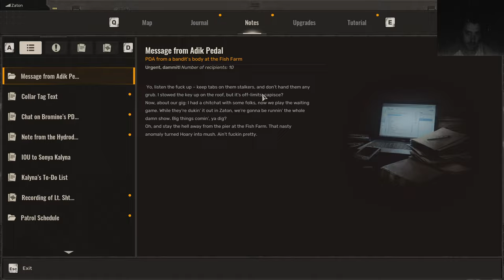Stalker 2 Heart of Chornobyl Modded Playthrough Part 22, Sultans Quests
S.T.A.L.K.E.R. 2: Heart of Chornobyl let's Play on Stalker Difficulty  with Quality more and more Mods or as some people would call it cheats

Recorded before the 29.November Update/Patch

160 Gb Download, 60 Euro Price
Nvidia geforce rtx 3080 drivers here and Game is super Stuttery

Mods:
Grok's less tanky bloodsuckers and poltergeists

Discover the vast Chornobyl Exclusion Zone full of dangerous enemies, deadly anomalies and powerful artifacts. Unveil your own epic story as you make your way to the Heart of Chornobyl. Make your choices wisely, as they will determine your fate in the end.